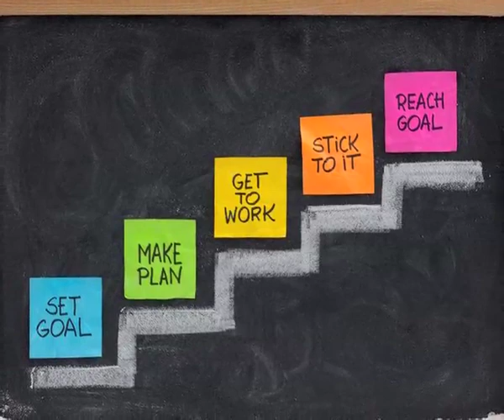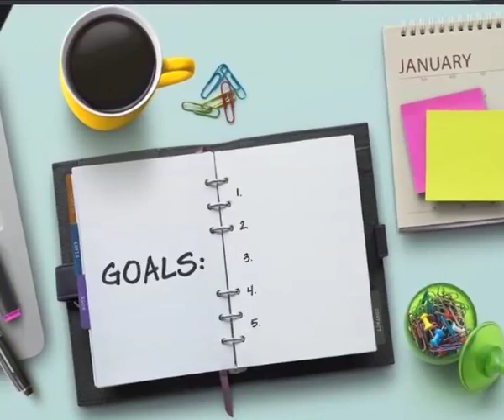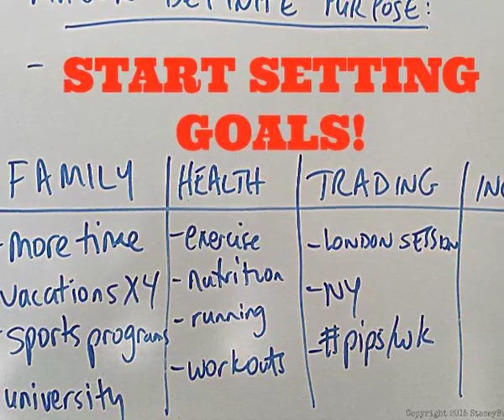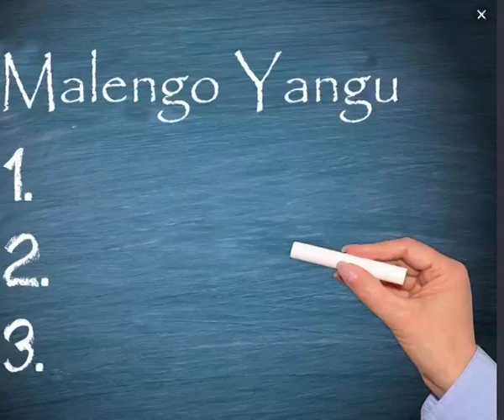EATVMJADALA : Utekelezaji wa malengo mapya na zamani